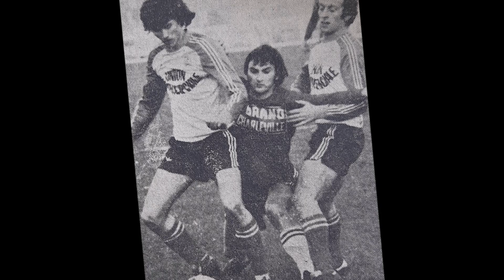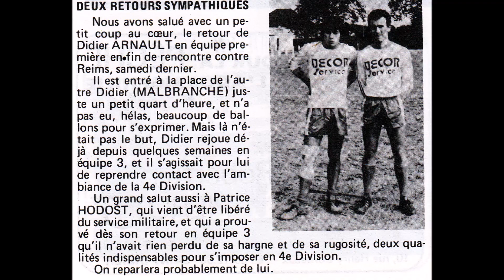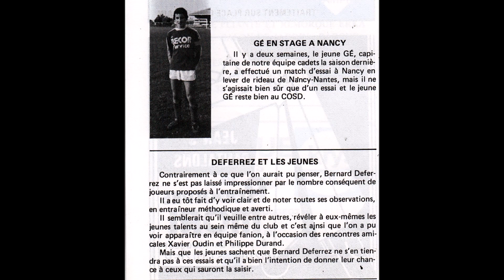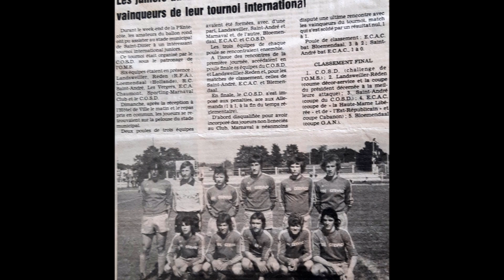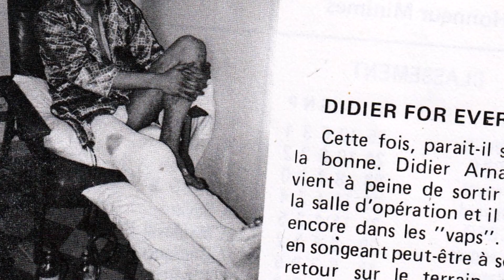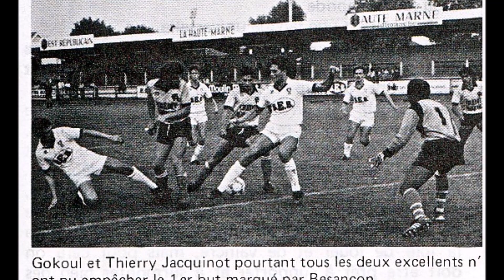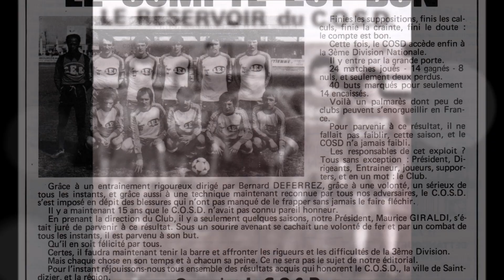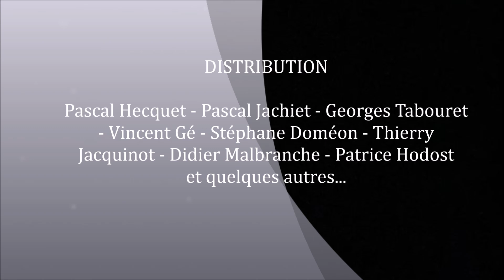Des talents du COSD tous formés au Club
Ils ont débuté à l'école de foot pour terminer dans l'équipe fanion !